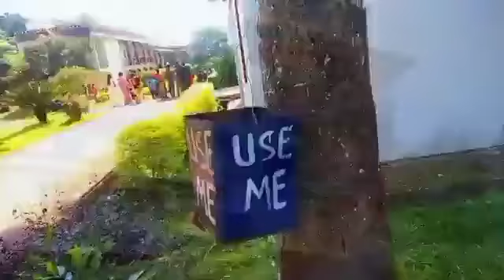Jiranga largest Buddhists monestry of odisha,Eastern India@Trip to Gajapati with my faculty & pupils